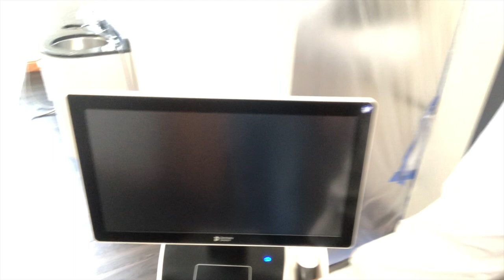CSE DEETS Community Connect CS Familiy Dentistry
Learn about what it takes to be a dentist, the instruments and some of the special machines at our local dentist office, Cold Spring Family Dentistry.